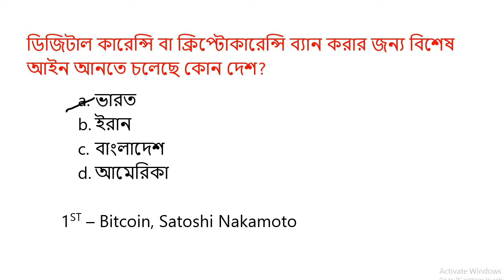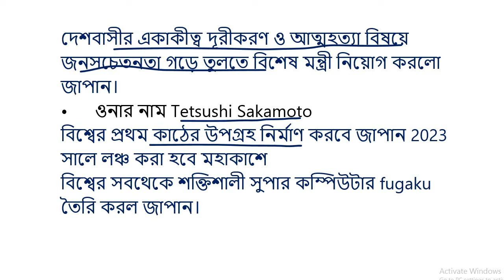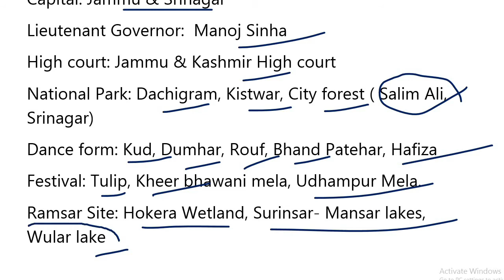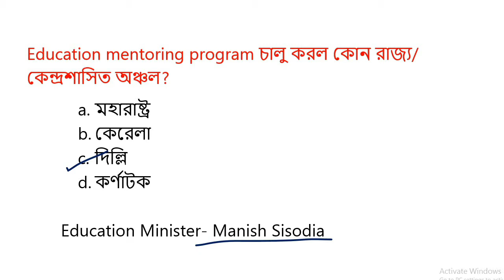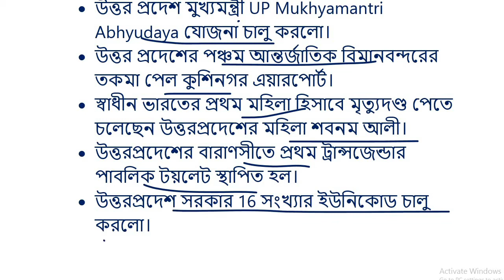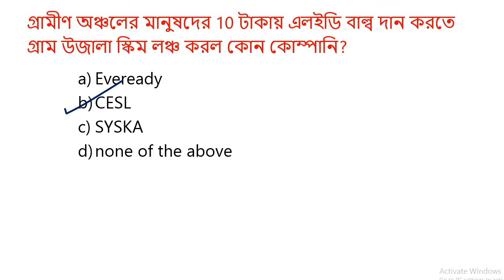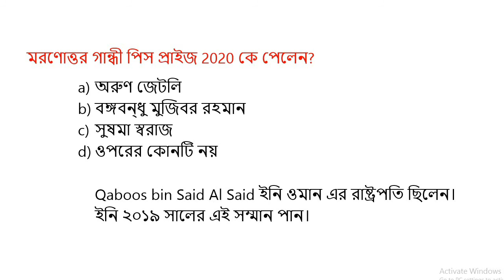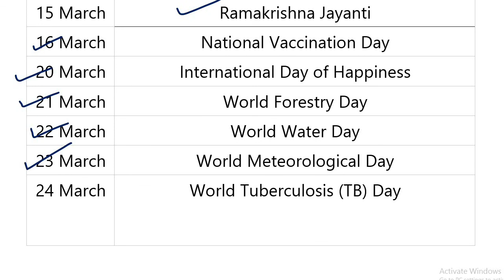Current Affairs March 2021 Part 3 | কারেন্ট অ্যাফেয়ার্স মার্চ 2021| Monthly Current Affairs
Hi, Welcome to CompetitiveAffairs, A website and channel for Competitive Exams. It is our Third current affairs video. You can download the PDF file from our

Follow our website for the daily job, Results, admit card updates.

March current affairs Bengali
current affairs March 2021 in Bengali
কারেন্ট অ্যাফেয়ার্স মার্চ 2021
Bengali monthly current affairs
Bengali daily current affairs